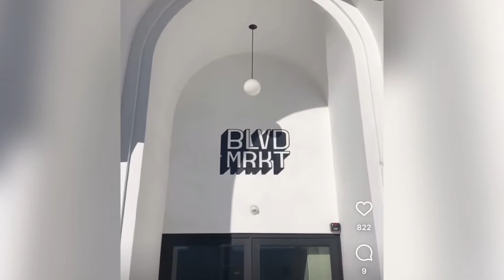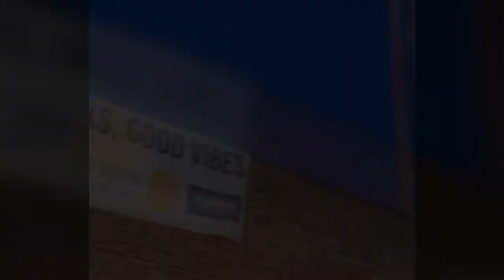A Developer Focused on Building Up Communities From Within - Barney Santos (Full Episode 179)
Change is constant. It’s inevitable.  But it doesn’t always have to be bad.

Gentefiers aren’t strangers to the neighborhood. They are from the community, and they are trying to build up the community that is near and dear to their hearts.

From gentefication, we get Gentefy, a development company founded by Barney Santos.

The goal is to act as a catalyst to stimulate economic growth through entrepreneurial activities.

 Their first project is BLVD MRKT, a carefully curated food hall in beautiful Downtown Montebello. It’s committed to serving up good food, good drinks, and good vibes.

In this episode, we talk with Barney Santos about:
- The difference between gentrification and gentefication
- Keeping money local
- And being greater than the sum of the stereotypes as a community

This marks our final episode celebrating Hispanic Heritage Month, so let’s go out with a bang.

⏱️ Timecodes:
0:00 Intro to Gentefy & Barney Santos
1:01 Gentefy Explained
2:31 Why Barney Santos Got Into Real Estate
5:43 Building in Montebello, CA
9:54 Why money leaves cities
13:23 "We deserve nice stuff"
16:26 BLVD MRKT Explained
18:01 The hardest part about being a developer
21:28 Programming the incubator space
23:33 The hardest part
27:44 Did the tenants get flexible leases?
28:16 Barney Santos' newest project
29:44 The problem with building shipping containers
31:29 Building a business v. buying a business
33:48 Gentefy v. Gentrification Explained
37:41 Go follow Barney Santos on Social Media!